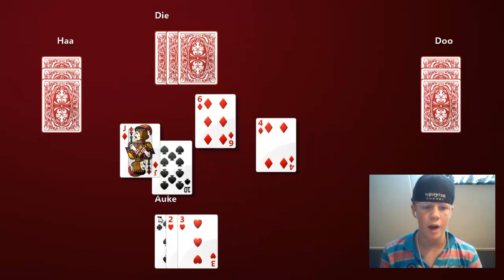HartenJagen, GAMEPLAY -Met Jan!- EP:1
Special thanks to Alessandro Schiassi ) for VFX supervision/assistance, and also playing the Dude From a GTA Game, and Clinton Jones ) for helping me get even!
freddiew: Pedestrian Revenge
ninja warrior free running parkour fail destruction sasuke american g4 nbc tv series epic grand theft auto rollerblading skateboarding rollerskates skitching car stunt freeway visual effects gta5 grand theft auto 5 grand theft auto multiplayer gta multiplayer freddie wong brandon laatsch freddie wong brandon laatsch fwong freddiew freddyw brandonjla best of top 10 Freddie Wong Grand Theft Theft Auto Vice City Gta4 Funny Skate Andreas alarm clock exploding armageddon alarmaggedon explosions sling shot wrist rocket training routine ninjas handgun vfx Slingshot Explosion Fireworks Shots Amazing Trick Head freddiew freddyw brandonjla brandon laatsch freddie wong Brandon Laatsch Freddie Wong Movie executive order white house president satellite feed counter terrorism strike cover black ops milk man milk man comic book freddiew superhero freddie wong spiderman brandonjla xmen brandon laatsch vomit gallon challenge fwong marvel freddy funny humor crazy gross grossest disturbing disgusting worst super hero Spider Iron Comics Superman Wolverine Venom Hulk Gamer Commute Lightbulb Assassin Whose gun is it anyway Inverted Battlefield 4 Trailer Minecraft Massacre Over 9000 Master Grief Battlefield 3 TV Commercial Battlefield 4 Co op fire flower fire flower snes nintendo famicon n64 mario first person mario real life mario kart stunt man on FumeFX simulation insane freddiew freddie wong brandon laatsch brandonjla Lightbulb Assassin Whose gun is it anyway Inverted Battlefield 4 Trailer Minecraft Massacre Over 9000 Master Grief Battlefield 3 TV Commercial Video Game Freddie Wong Burn Flame Burning golf war the gulf war killers the golf war driver freddiew bogey freddie wong eagle freddy hole in one pga tiger woods green jacket golden tee brandon laatsch generation kill brandon laatsch links brandonjla fairway fwong greens freddie wong bunker freddie w cart fan hit by ball stunts gulf sandtrap action jumps top 10 best of Funny Outdoor Sports 2011 busy year freddiew freddie wong videos guns brandon laatsch explosions vfx visual effects fwong gaming games brandonjla first person shooter symphony new years resolution fps action scene First-person Shooter After ae5 Video Game after effects tutorial compilation top 10 top 10 jimmy kimmel live chuck Zachary Levi eliza dushku season episode s05e05 Megan is lying we never said hated her flower warfare prequel sequel part guns visual effects pineapple express comedy action scene freddie wong battlefield bf3 bf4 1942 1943 future first person shooter Video Game co op guns vfx visual effects karkand Cooperative Gun Bad Company shooting action Shooter Game Gameplay battlefield commercial tv explosion guys jump out blow up c4 building bomb car loader stunt skid steer forklift karkand expansion xbox ps3 pc gaming vfx freddiew freddie wong corridor niko brandon sam Freddie Wong Gameplay Game Video Game Army master chief jerk plasma grenade warthog jump muzzle sweep griefing halo xbox covenant odst reach combat evolved halo3 Funny dragonball over 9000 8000 what does the scanner say power levels vegeta napa meme irl dragon ball akira dragonballz Dragon Ball Funny minecraft creeper explosion notch mojang 1.8 1.9 minecon beta alpha prerelease machine gun megan copying these tags is totally lame come on you can do better than that Video Game video game high school production in filming sony f3 red epic Video Game battlefield in real life future first person shooter helmetcam 60d bf3 trailer call of duty modern warfare hummer humvee jets sniper barrett 50 cal rifle acr action future first person shooter fps brandon laatsch brandon laatsch freddiew brandonjla freddyw fwong h2 f15 bomber middle east dice frostbite engine battlefield 3 gameplay destruction is it real First person Shooter multiplayer single player single player bad company commentary battlefield 3 online gameplay inverted first person shooter goldeneye 007 halo call of duty black ops modern warfare battlefield helicopter afghan village huey action scene iron man f22 raptor fight machine gunner chopper killstreak achivement First-person Shooter Call Duty Funny Mw2 Cod4 Call Of Duty 4: Modern Warfare Halo (series) kung fu disarm krav maga fight scene karate gun